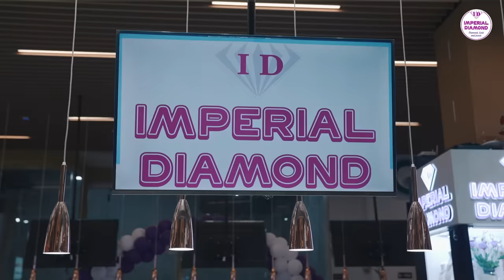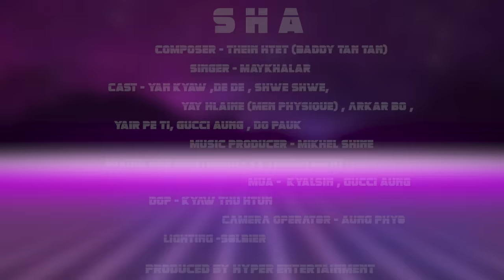မေခလာ - ရှ (May Kha Lar)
Song - Sha (ရှ)
Artist  - May Kha Lar (မေခလာ)